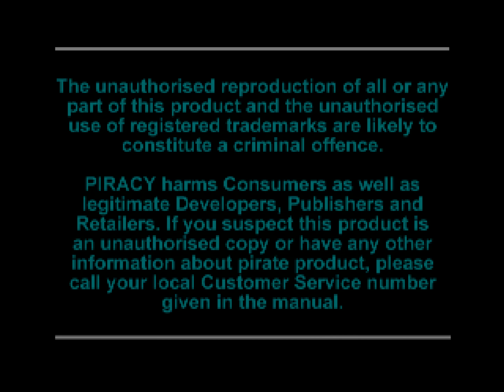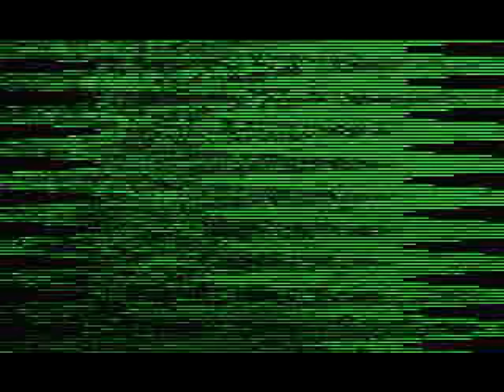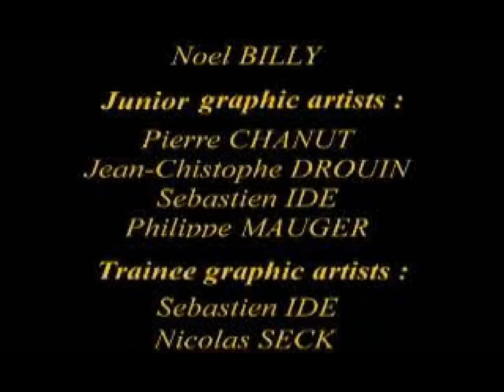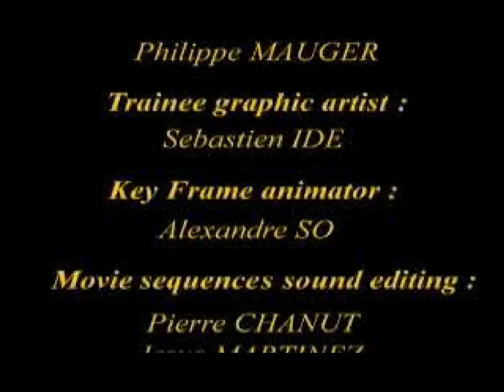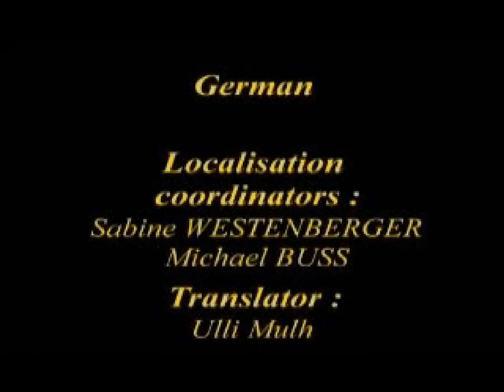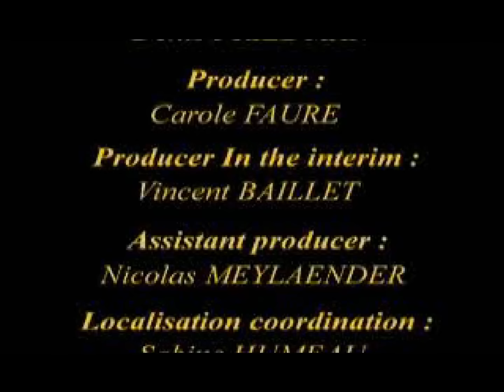The City of Lost Children | PS1 | 4K60ᶠᵖˢ UHD🔴| Longplay Walkthrough Playthrough Full Movie Game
The City of Lost Children Walkthrough Gameplay Longplay Part 1 includes the Intro, Review, Campaign Mission, Full Game of The City of Lost Children Single Player No Commentary Story Campaign for Playstation, PS1. The City of Lost Children full game also available on following systems/consoles/platforms: MS-DOS, PlayStation

The City of Lost Children
Developer: Psygnosis
Publisher: NA/EU: Psygnosis
                  JP: GameBank
Platform: Playstation 1, PS1
Release: 1997